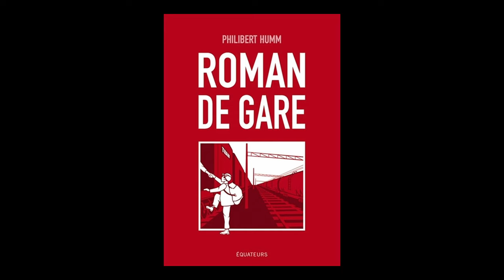Philibert Humm - Roman de gare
À l'occasion du festival "Le livre sur la Place" à Nancy, Philibert Humm vous présente son ouvrage "Roman de gare" aux éditions des Equateurs. Rentrée littérature automne 2024.